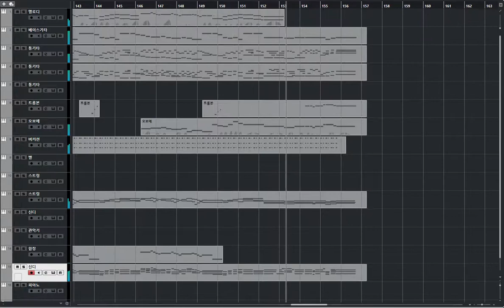[편곡] 크리스마스 메들리